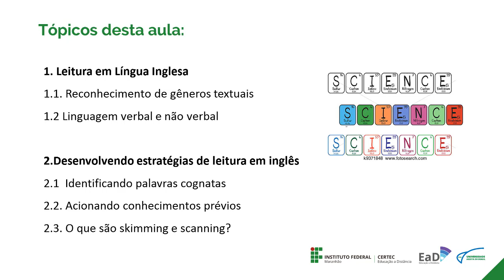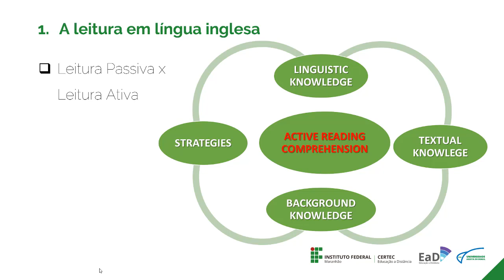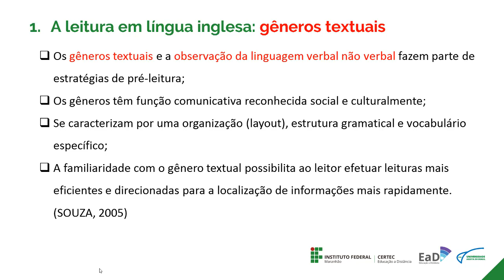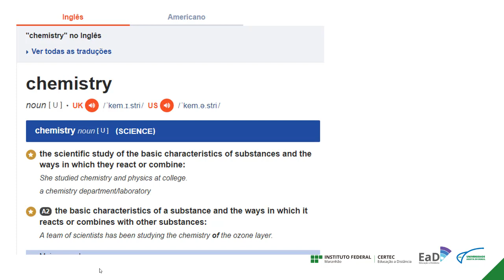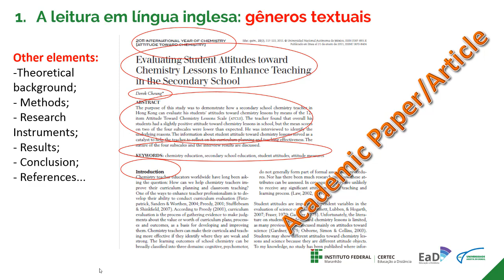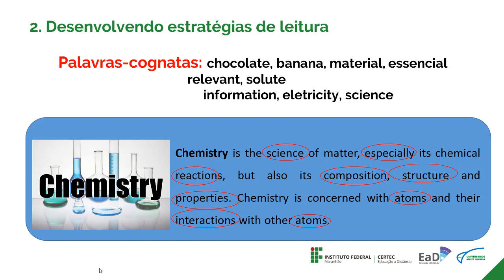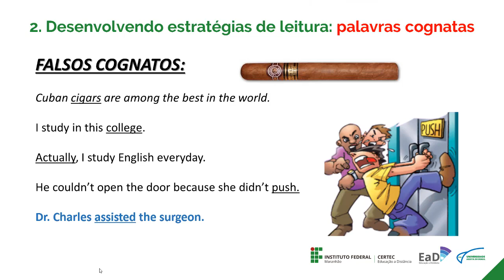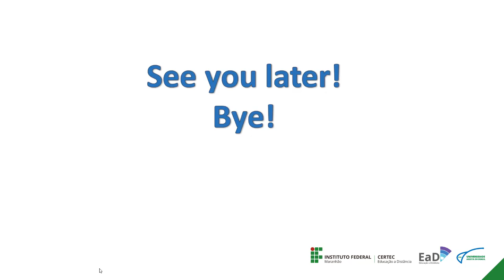Prof. Simone Maranhão - Unid 1 -Leitura em língua inglesa e as primeiras estratégias - parte 1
Licenciatura em Química - Inglês Instrumental- UAB